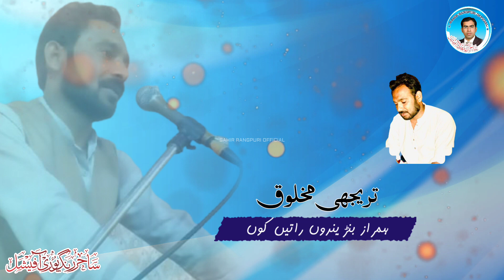New Poetry Manshu Bhutta || Best Saraiki poems by Manshu Bhutta || تریجھی مخلوق || مفلس دی اولاد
Manshu bhutta is a very well known saraiki poet belongs to bhakkar. manshu has guts to deliver a tough task in very simple way especially in his mother tongue saraiki multani. In this video he is presenting his two of new poems "muflis di olad" and trejhi makhlooq. Thanks